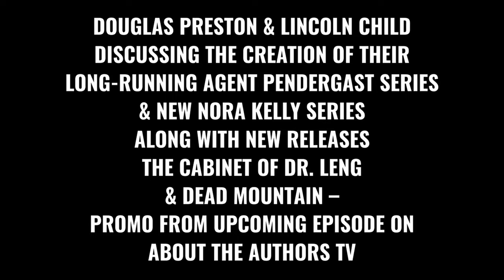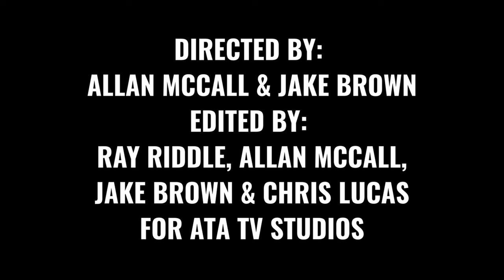DOUGLAS PRESTON & LINCOLN CHILD TALKS NEW PENDERGAST NOVEL/NORA KELLY SERIES ON ABOUT THE AUTHORS TV